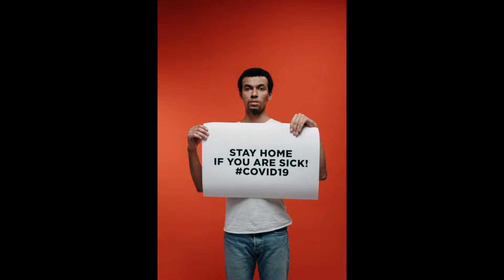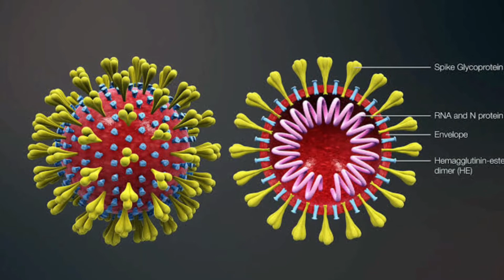5 खतरनाक वायरस Virus जिनकी वजह से दुनिया खत्म होसकतीथी हिंदी| Top 5 Deadly Virus Of All Time hindi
Hey friends!!!

5 Virus जिनकी वजह से दुनिया खत्म हो सकती थी |

This video is about the top 5 most deadly viruses spread in the world in all time.